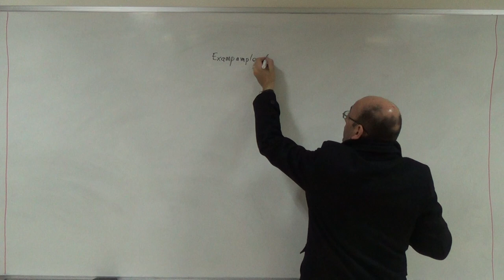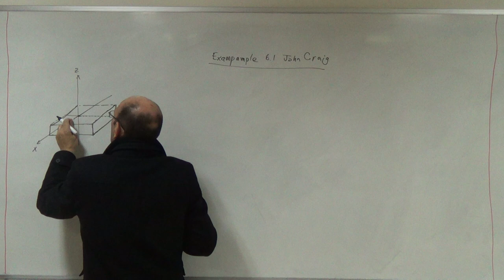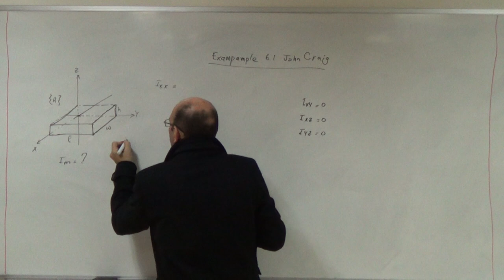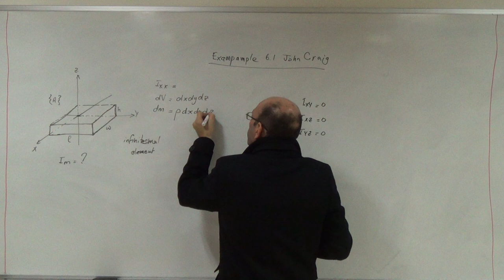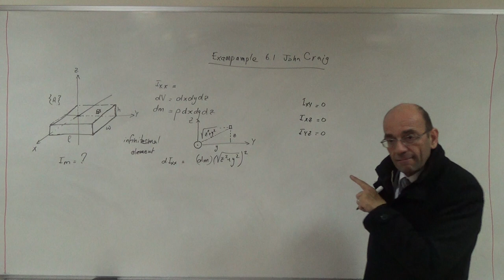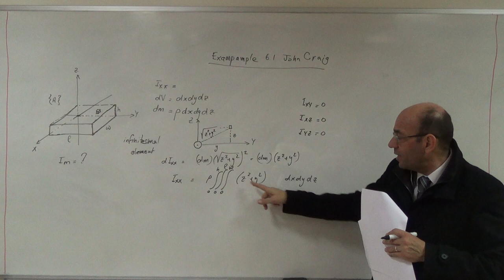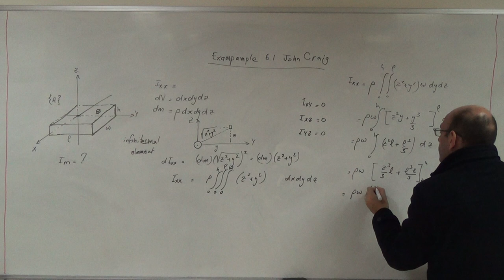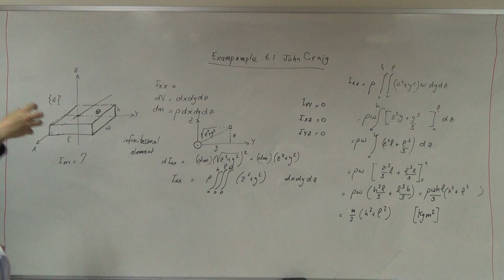Calculating the Inertia Matrix for a Rectangular Block (a), 18/12/2016